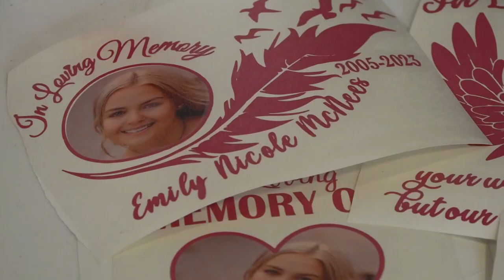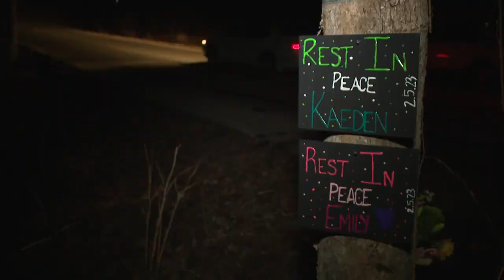Lantern release honors 3 Lincoln County teens killed in car crash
On Sunday, the community honored the lives of three teenagers who died in a car crash a week ago in Lincoln County.